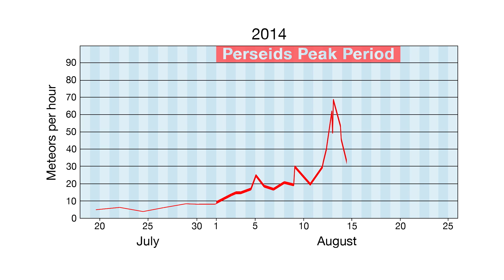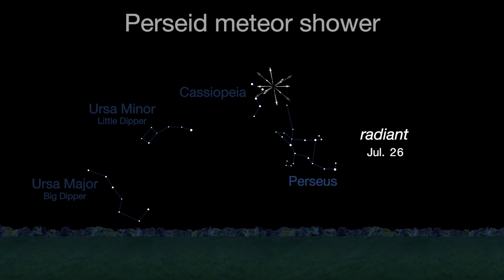What's Up for August 2018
What's up in the night sky this month? The best meteor shower of the year! The Perseids peak on a moonless summer night –from 4 p.m. on the 12th until 4 a.m. on the 13th EDT. Thanks to a new moon, the days before and after the peak will also provide nice, dark skies. The best time to look for shooting stars is from a few hours after twilight until dawn on the days surrounding the peak. For more star parties and astronomy events near you,